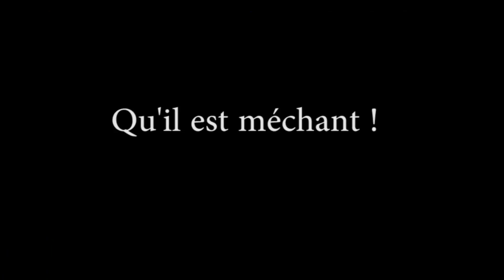Minecraft - Un Truck Un Peu Magique 08 - Apprentie Sorcier !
Une nouvelle aventure sur Minecraft modé : Mage quest

Toujours à la recherche d'objet magique à revendre, sur la route j'ai croisé un loup . . . bon je me suis dit qu'il pourrais m'aidé à traquer ce truck un peu magique . =3